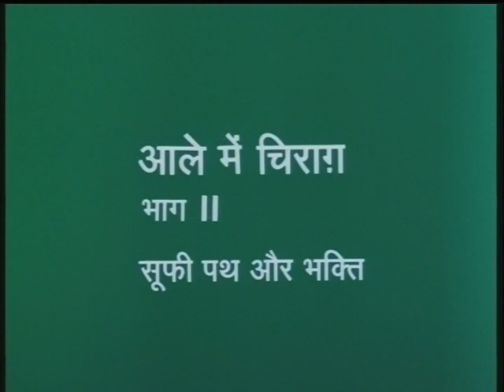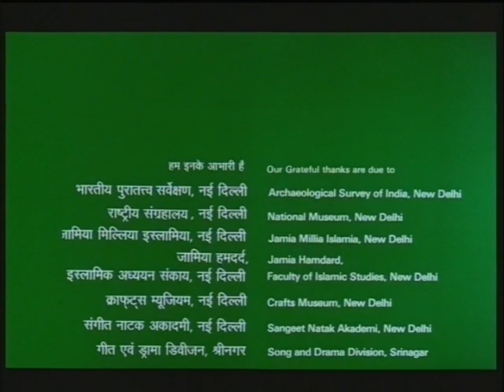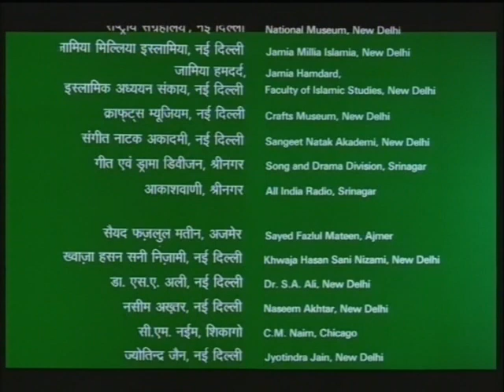Lamp in the Niche Part-2 (1989)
Extension of the same thought but with 'Bhakti' in the foreground. There is small appearance of Irrfan Khan as Kabir in both parts (1 and 2). Both these films were serious cinema and film making.